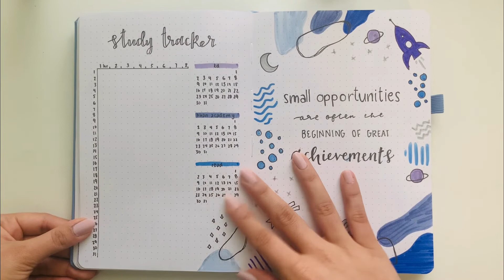january bullet journal setup! | 2022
hey y'all! my name is Asheni Agarwal and today i will be showing you guys my january bullet journal setup! The theme I chose for this month is galaxy in abstract shapes! If you haven't already please subscribe to my channel and turn on your post notifications so you never miss a video! i am really excited to show you guys this because i love how it turned out! stay tuned for more videos on bullet journaling, lettering, calligraphy, and more!

✰ SUPPLIES ✰
crayola supertips

✰ MUSIC ✰
iMovie msuic called "Sierras"

just keep smilin!